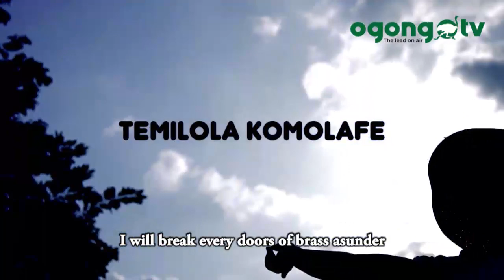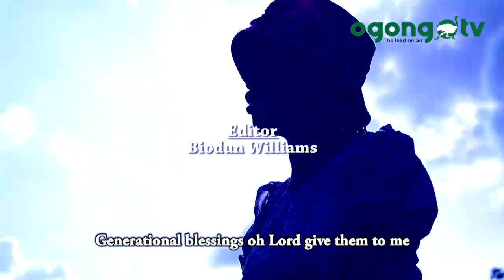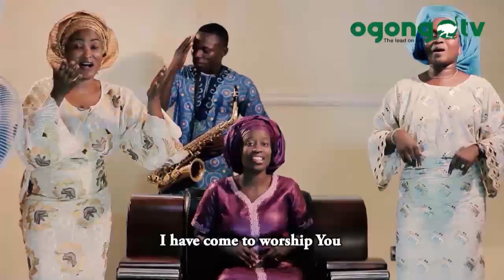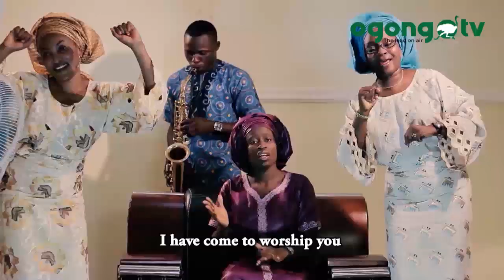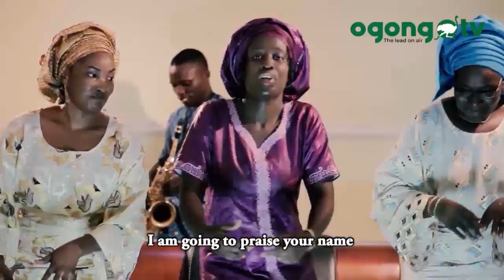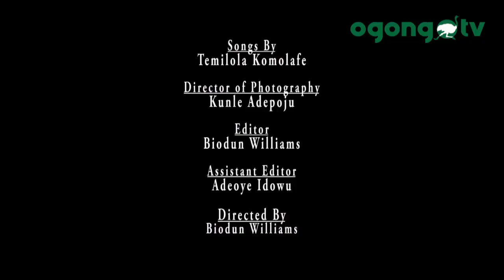Praise Medley, Music by Temilola Komolafe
For invitations, kindly contact  through 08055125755